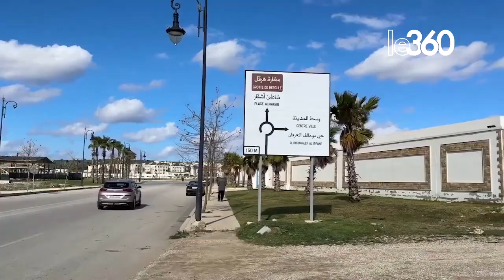اكتشف أهم الأحداث الساخنة لهذا الأسبوع عبر عدسات LE360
شهد الأسبوع الذي نودعه أحداثا مختلفة ومتنوعة، أحاطها Le360 بتغطيات إعلامية مهنية، نرصد لكم بعضها في الفيديو أعلاه.

Sommaire :
0:00 : Introduction

0:05  :دار الكابرانات
0:46 : Société
1:44 : Politique
3:20 : Economie
5:09: Culture
6:26 : International